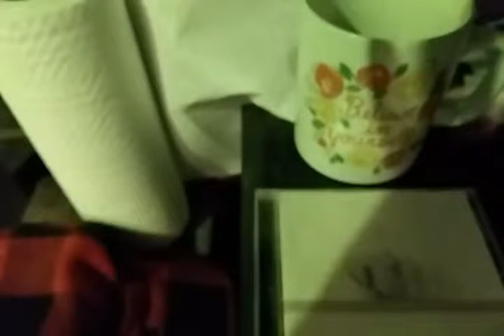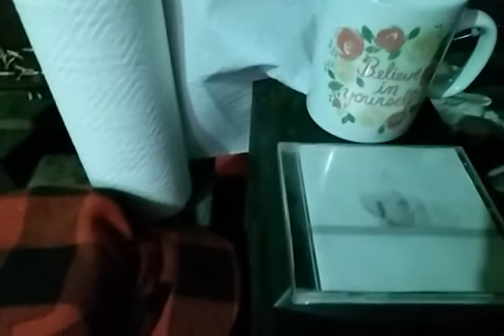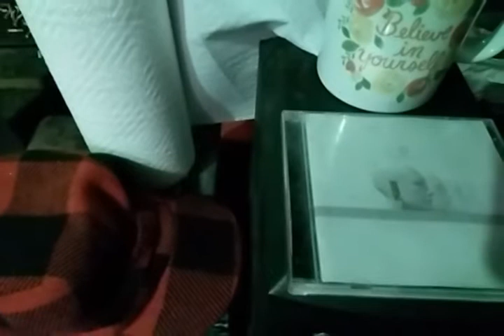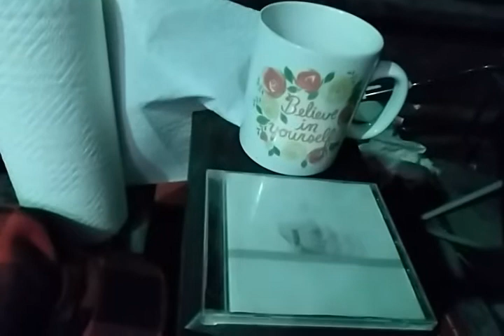Jah Nawl asked me about the simulation argument. Here I expound.